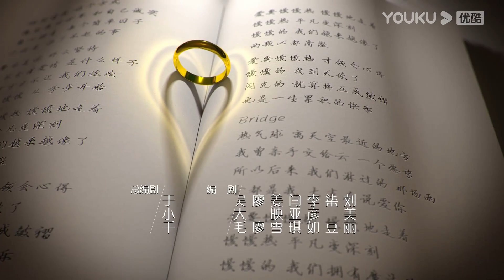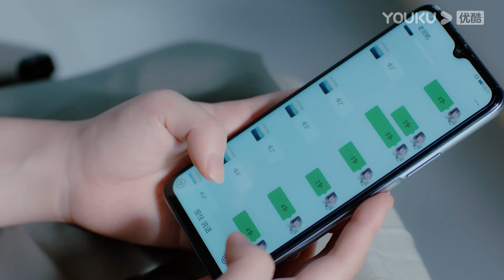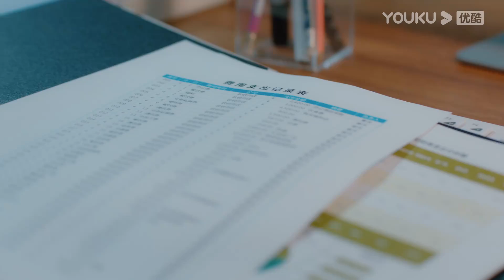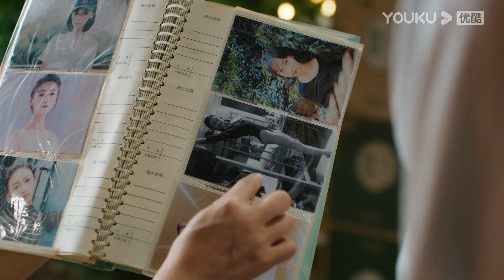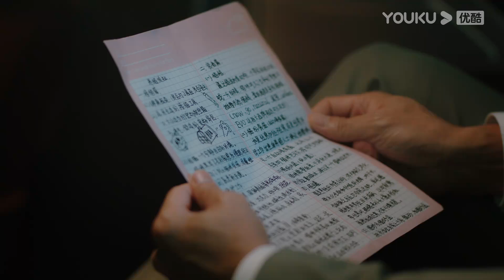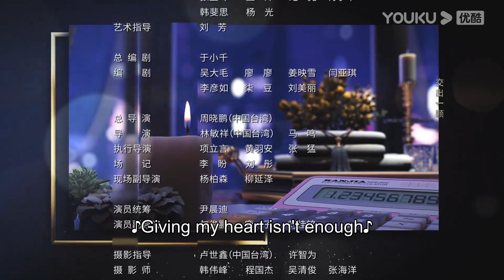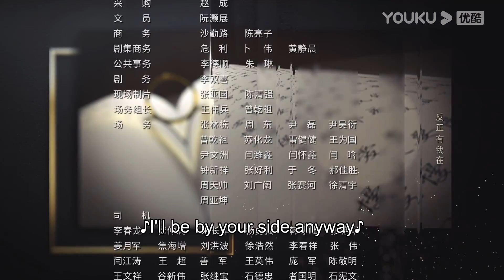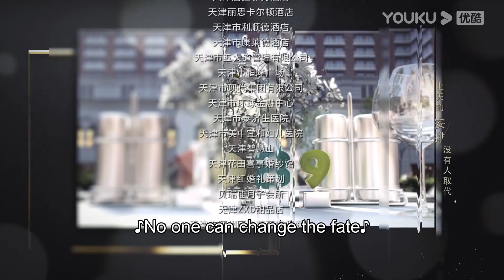[My Bargain Queen] EP09 | My Boss also My Perfect Fake Boyfriend | Lin Gengxin/Wu Jinyan | YOUKU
Joining YOUKU English Channel members NOW🔥：
[My Bargain Queen 我的砍价女王] Three years ago, Xia Qian was suddenly abandoned by her fiance, He Zhijuan during her engagement party. Feeling down, she clashes with the boss of Chang Sheng hotel, Sheng Zhening. During their argument, Xia Qian realizes her strong observational and analytical skills, and decides to set on the path to become a haggler. After Xia Qian set up her own company, she often has business dealings with Sheng Zhening. During their interactions, Sheng Zhening grows to admire Xia Qian as a worthy opponent. Xia Qian's opinion toward Sheng Zhening also changes, and her company also started to grow bigger with Sheng Zhening's help. At this time, Sheng Zhening fell into the trap set by his fellow business partners, and was evicted out of Chang Sheng Hotel. He Zhijuan also reappears in Xia Qian's life, and his new fiancee turns out to be Sheng Zhening's younger sister. Xia Qian and Sheng Zhening encouraged and helped each other through their problems in both realtionship and work. Eventually, Xia Qian helps Sheng Zhening take back his hotel, and Xia Qian also decides to forgive He Zhijuan.

★Starring: Lin Gengxin/Wu Jinyan/Nicholas Wu/Wang Herun/Ma Sichao/Song Yixing/Chen Xijun/Ai Xiaoqi/Jia Yi/Tian Miao/Li Kunlin/Yan Luhan/Li Boyang/Wu Mingjing/Xu Meiling
★40 Episodes